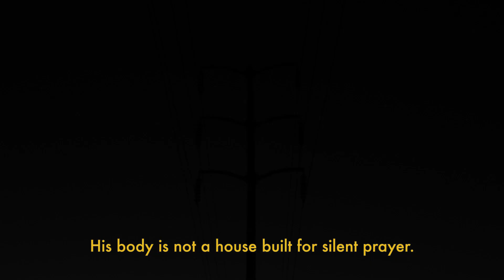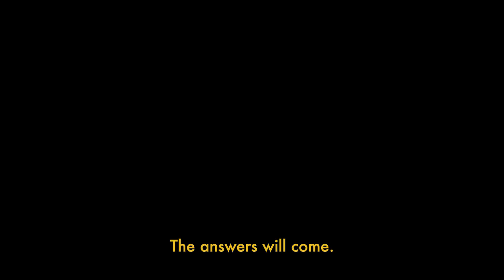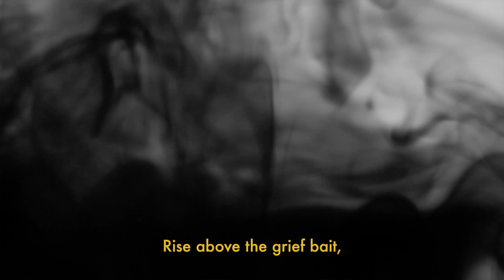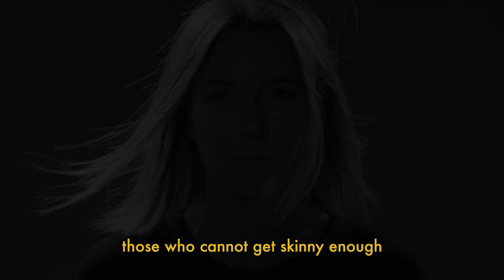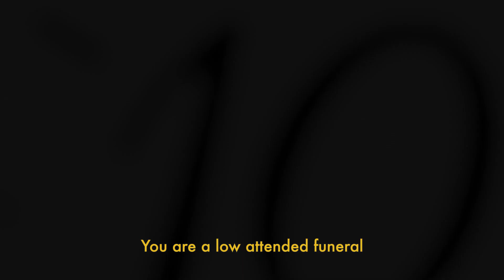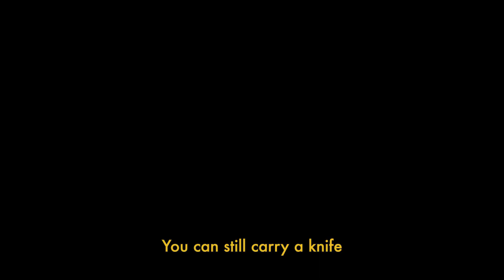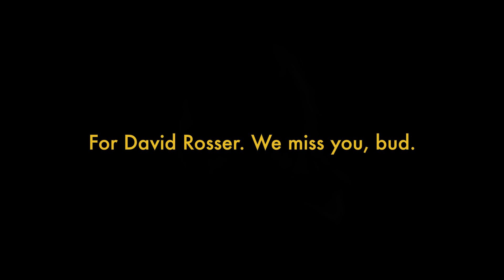Derrick C. Brown - Church of the Broken Axe Handle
Check out the poetry video for Derrick C. Brown's poem "Church of the Broken Axe Handle" from his book "Scandalabra."

Special thanks to Greg Dulli for inviting Derrick on tour with him, to Jefe Greenheart and Circus Picnic for the live footage from the Austin show, to Charles Visnic for the studio and field footage, and to Cecilia Brawley for editing it all together.